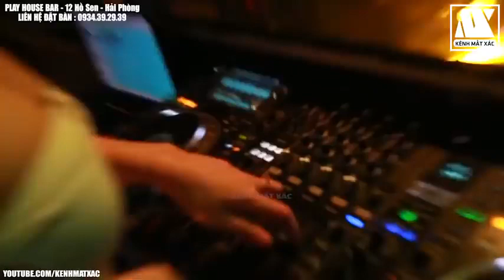NONSTOP 2019 CHẤT NHẠC NGÁO ĐÉT NHẠC DJ NONSTOP 2019 Kênh Mất Xác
Nhạc hay, vếu to còn gì bằng